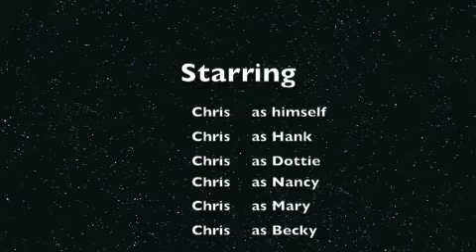Play Ball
Is the world serious?